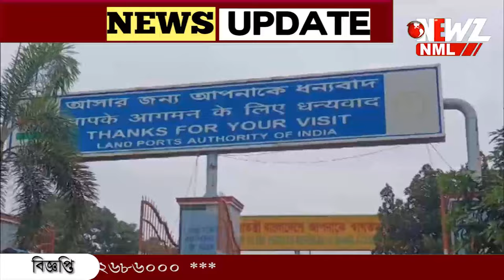পেট্রাপোলে তিনদিন পর চালু হল সীমান্ত বাণিজ্য।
তিনদিন পর চালু হল সীমান্ত বাণিজ্য। ওপারে ট্রাক চালকদের নিরাপত্তা সুনিশ্চিত করার প্রতিশ্রুতির পর গড়ালো ট্রাকের চাকা। পণ্য এলো বাংলাদেশ থেকেও।